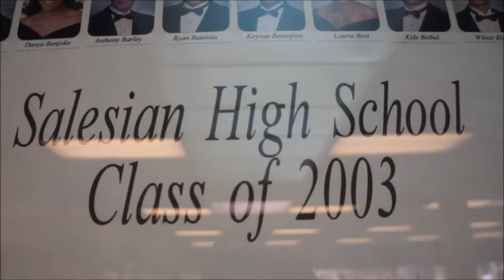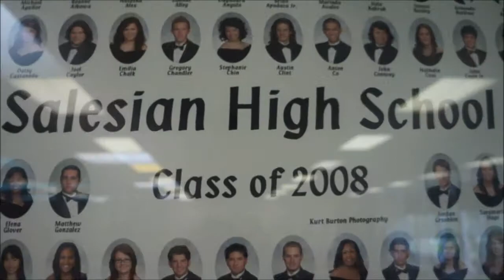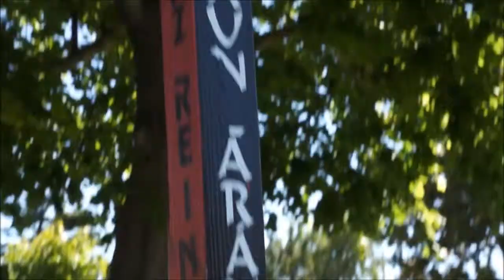Go to Salesian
art i final. television ad. salesian.